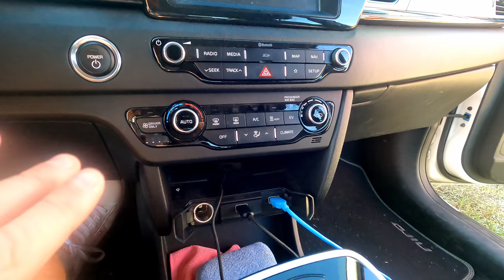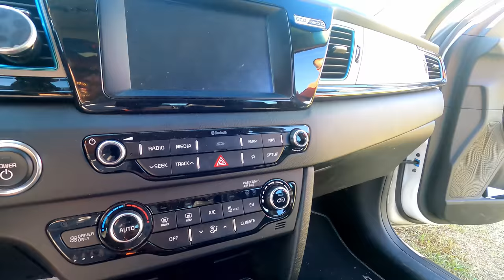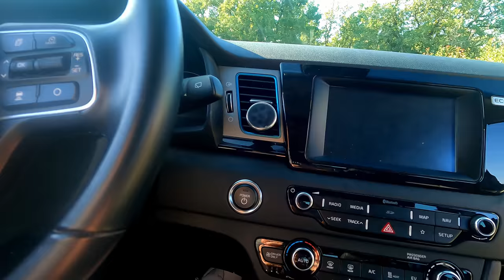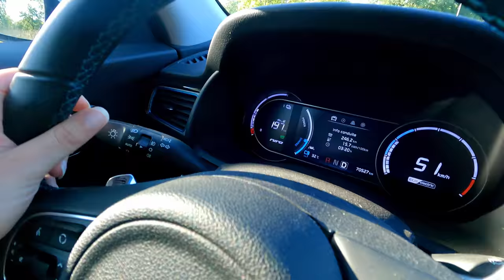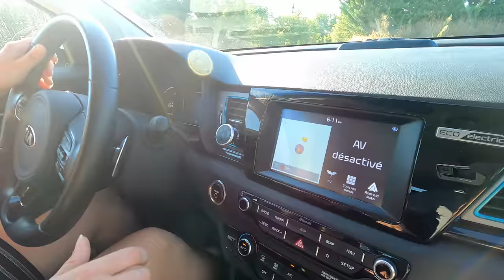KIA e-Niro - Camille teste le SUV électrique de KIA et elle adore !